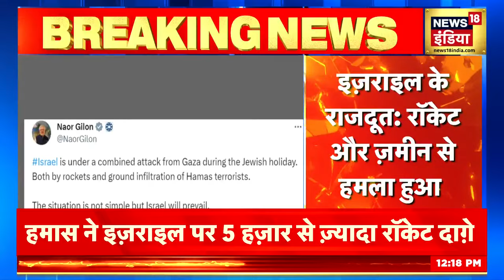Israel Palestine Conflict : Hamas ने Israel पर कम से कम 5 हजार Rocket दाग दिए, इजरायल ने किया पलटवार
Israel Gaza Attack Live Update: गाजा पट्टी से इजराइल पर सैकड़ों रॉकेट दागे जाने के बाद इजराइली सेना ने युद्ध की स्थिति घोषित कर दी है. मीडिया रिपोर्ट में कहा गया है कि इन रॉकेट हमलों के कारण इजरायल में कई जगहों पर आग लगने की घटनाएं हुईं हैं और उनकी चेतावनी देने वाले सायरन बज रहे हैं. हमास की हथियारबंद विंग ने कहा कि 'ऑपरेशन अल-अक्सा फ्लड' शुरू होते ही 5,000 से अधिक रॉकेट दागे गए. इजराइल सेना के एक सैनिक का कथित तौर पर अपहरण कर लिया गया है. इसके बाद इजराइल ने जवाबी कार्रवाई करने का ऐलान कर दिया है. इजराइल ने लोगों घरों में रहने और बम शेल्टरों में शरण लेने को कहा है.